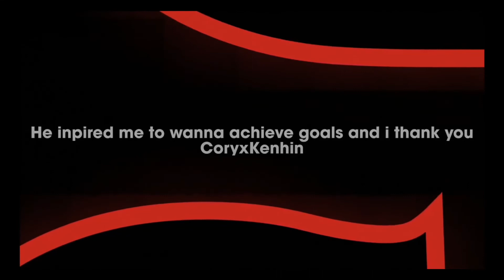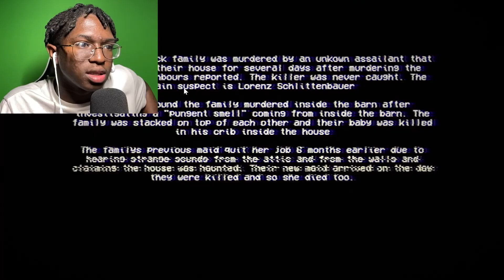HINTER || Full Gameplay Walkthrough || Commentary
HINTER
is a horror game based on a brutal piece of disturbing crime case in Bavaria Germany.
The Hinterkaifeck farm Murders persisted of 6 members of the Gruber family being killed in a disturbing way with unexplainable events that follow it all throughout
Play as the Head of the family (Andreas Gruber) and experience the events unfold (with enhanced elements to the story)